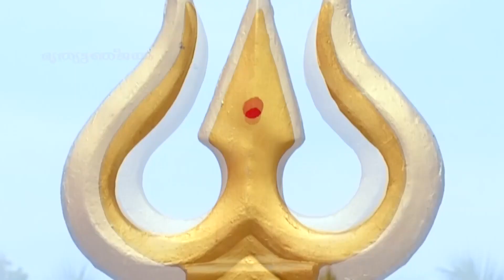"MRITHUMJAYAM' ഓച്ചിറ ഭഗവാന്റെ എറ്റവും പുതിയ സൂപ്പർ ആൽബത്തിൽ നിന്നും അമ്പിളി ദേവി അനശ്വരമാക്കിയ ഗാനം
sajikpilla                                                                                                                   sk cine home                                                                                           oachira tempil (in)                                                                                                                       oachira & harippad                                                                               alappuzha dist                                                                                                       kerala state   india                                                                                                        ph,no, 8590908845,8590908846 (w) 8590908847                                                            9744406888,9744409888,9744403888 ,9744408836